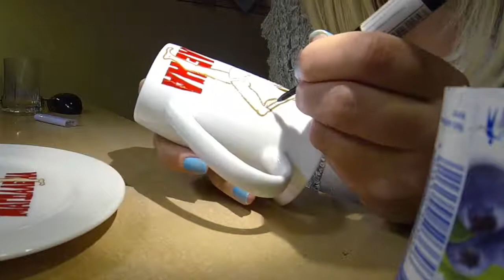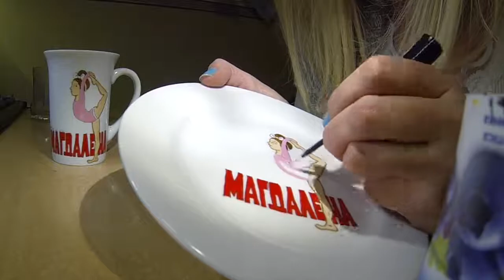Little Ballerine - Perfect Gift™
Little Ballerina painted on ceramic mug.